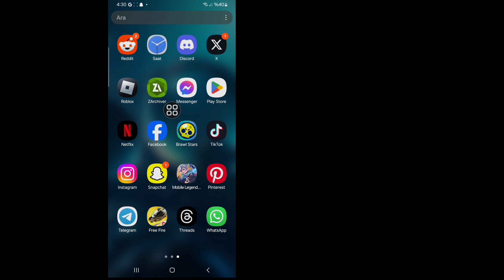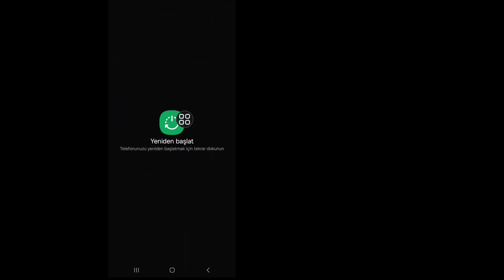Messenger'ın durmaya devam etmesi sorununu nasıl çözerim? Çözüldü. Messenger Açılmıyor Sorunu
Bu videoda, size "Messenger'ın durmaya devam etmesi sorununu nasıl çözerim? Çözüldü. Messenger Açılmıyor Sorunu"nu göstereceğim. Çok kolay ve basit bir yöntem. Bu videonun tamamını izleyin ve atlamadan tüm adımları izleyerek öğrenin. Bu video yalnızca kanalımın izleyicileri içindir. Herhangi Bir Eğitim Talebiniz Varsa, Yorumlarda Bana Bildirin! Bir Gün İçinde Sizin İçin Yapacağım.

🔍Sorgularınız

Messenger'ın durmaya devam etmesi sorununu nasıl çözerim? Çözüldü.

"Beğenmeyi" Unutmayın
Lütfen videoyu beğendiyseniz ve yararlı bulduysanız arkadaşlarınızla paylaşın.